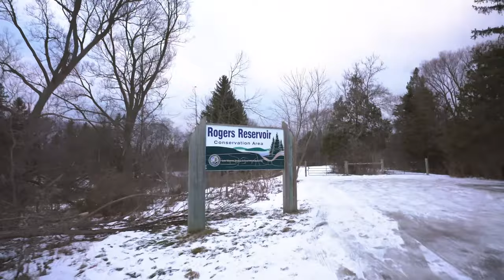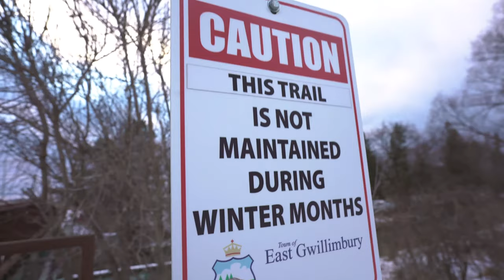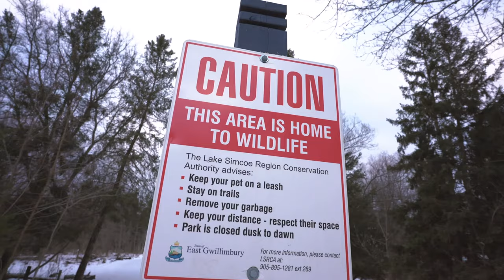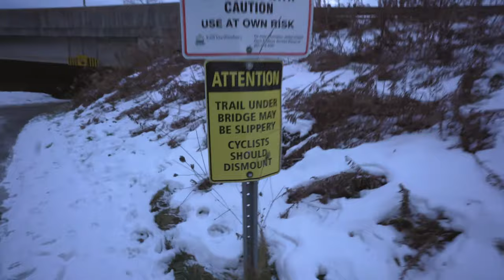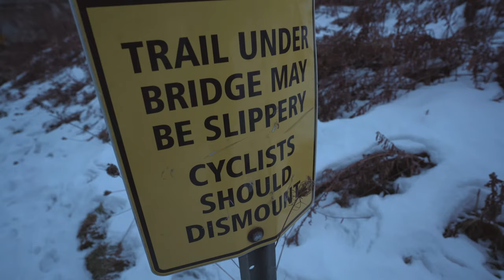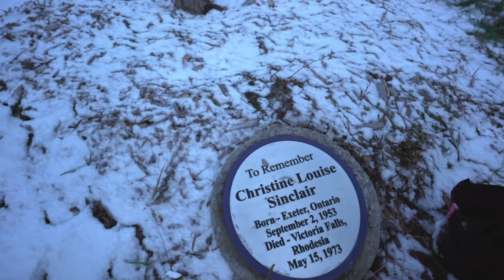Winter Hike - Rogers Reservoir Conservation Area || Chan คำพูมี 4k Vlog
84-hectare preserve with a boardwalk & information kiosk, plus hiking/biking trails & birding